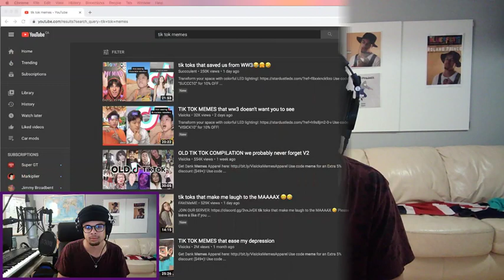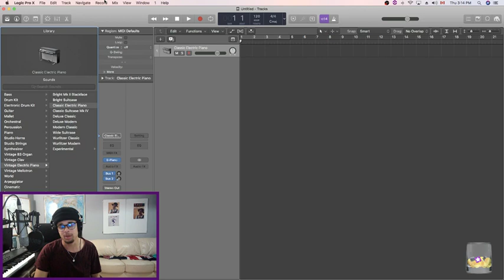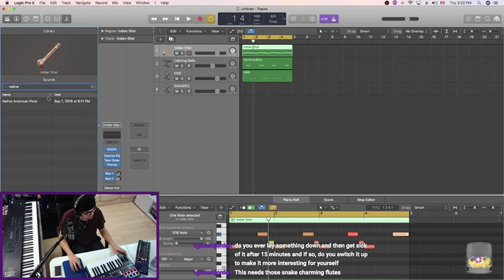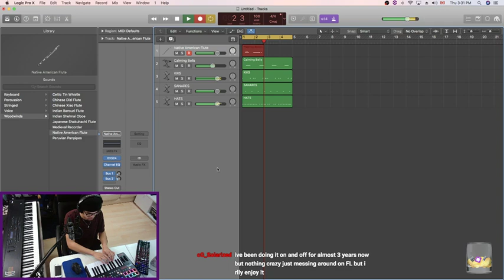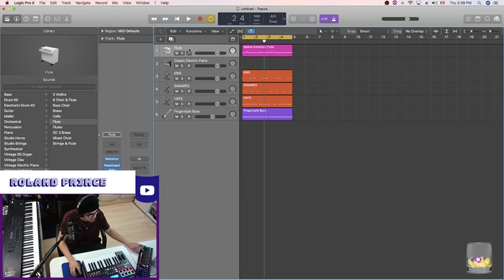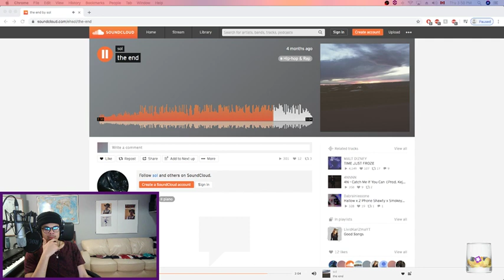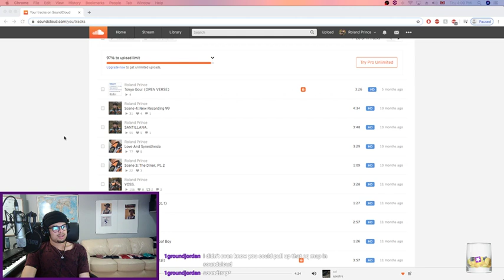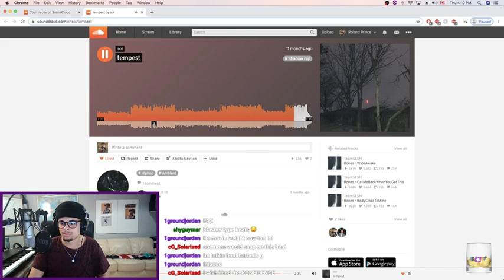I Sold My Soul To Satan So I Could Listen To YOUR Music On Stream :)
Just doing what i usually do on weekdays...Give feedback on your music on Twitch. Oh, and sell my soul to the devil duh. Normal shit